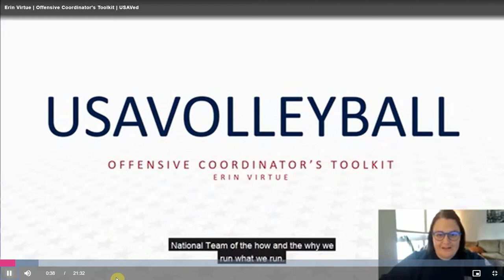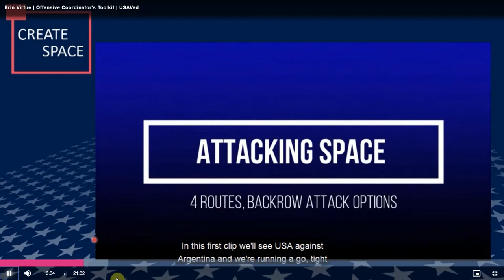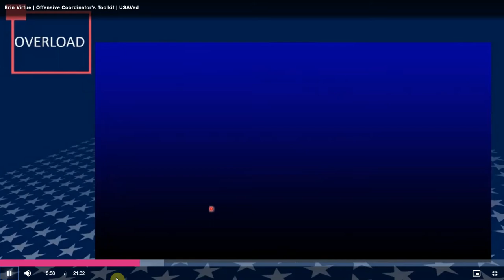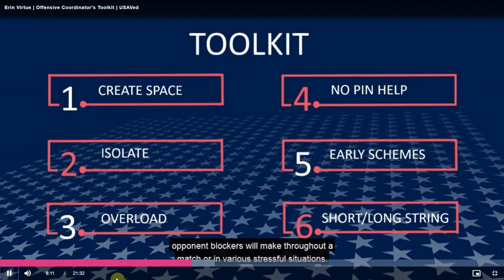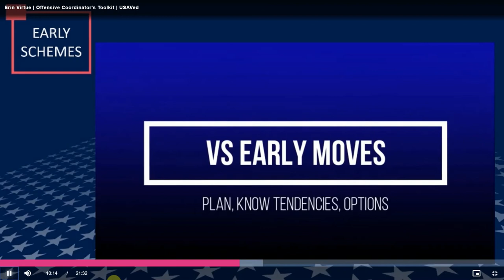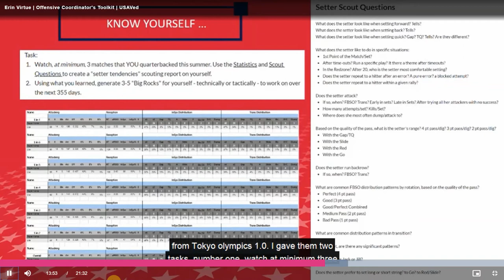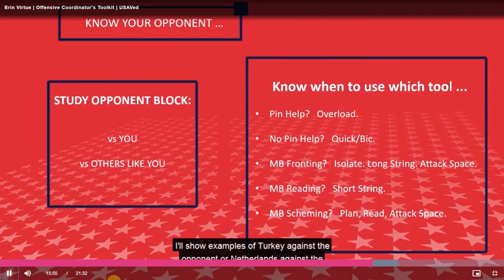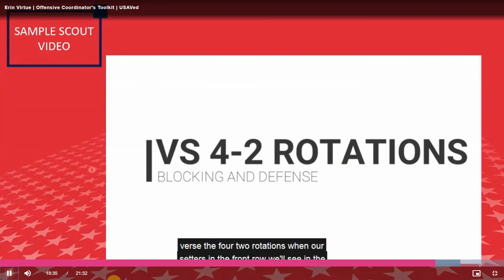USA Offensive Coordinator Toolkit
WNT Assistant Coach, Erin Virtue, talks about the various offensive tactics you can use when developing an offensive game plan.  Concepts including Isolate, overload, creating space, and setting the long string/short string are discussed.